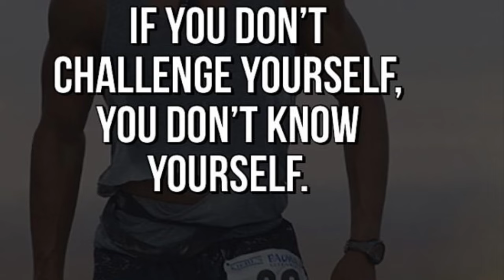Experience x David Goggins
Stay hard ➡️🧠

Never give up no matter what life throws at you , Despite being lonely in that Darkness ,there will always be that small light that shines right before your Eyes and picks you back up .